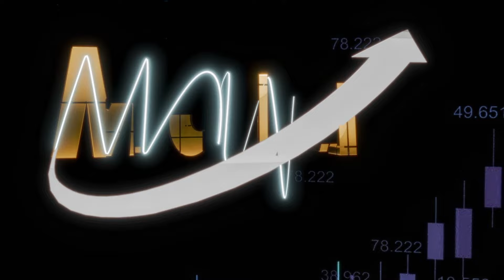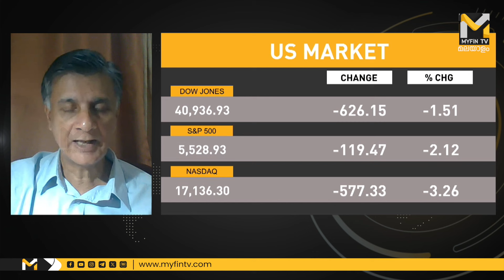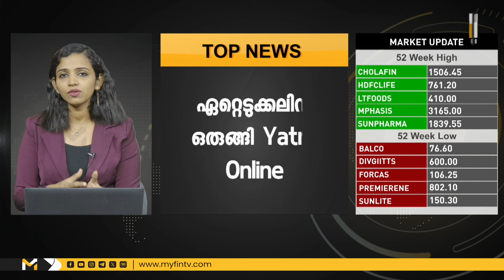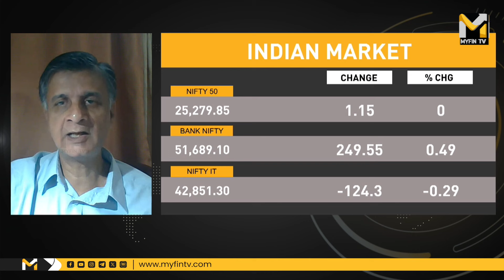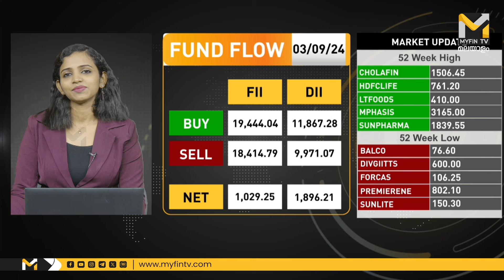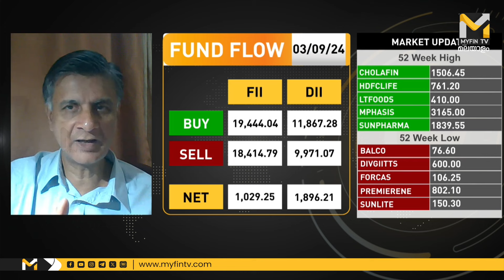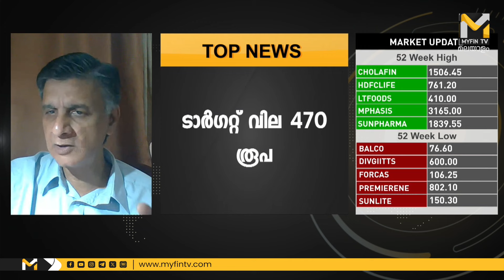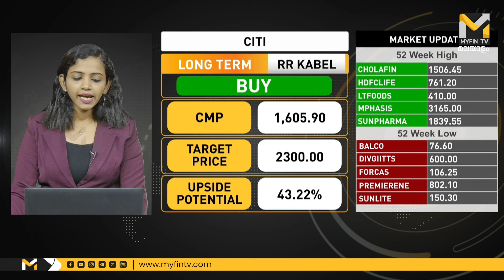ഇടിവിൽ ആഗോള വിപണികൾ നിഫ്റ്റിയിൽ പ്രതിഫലിക്കുമോ? | ESAF | V Guard | IREDA | Stock Market News Today